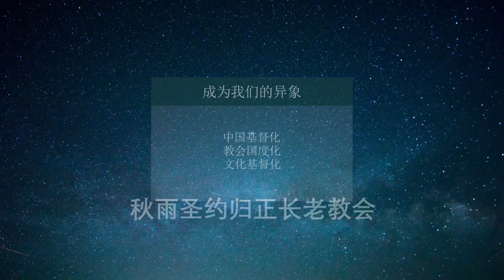【主日证道】李英强：《种与收的法则》林后9：6-9 | 20230910